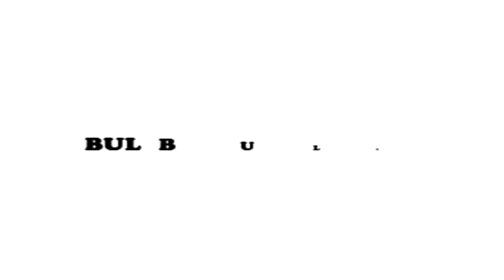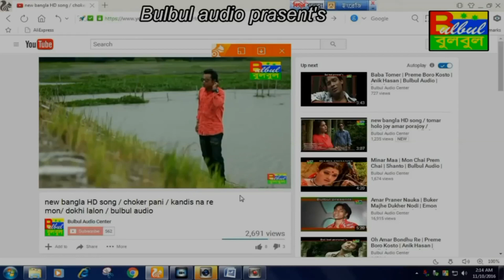Ashik Dibana / Ami Boro Osohay / Masud / Bulbul Audio Center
Song :  Ashik Dibana

Album :  Ami Boro Osohay

Singer : Masud